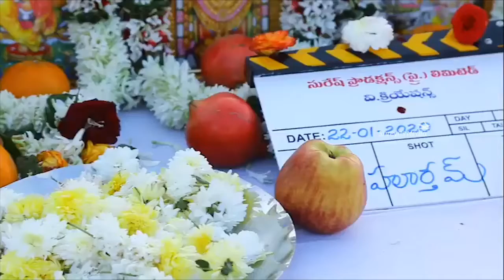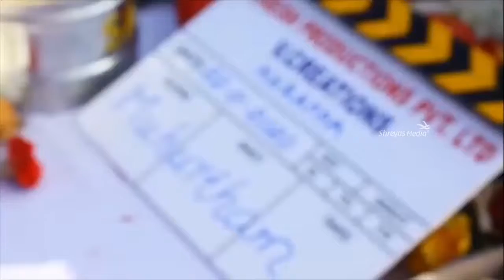Naarappa Movie Opening | victory venkatesh's | shooting Begins | Asuran Remake | syncopyfilm bizz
Watch Naarappa Movie Opening on syncopyfilm bizz

Shooting Begins | Naarappa Making | naarappa